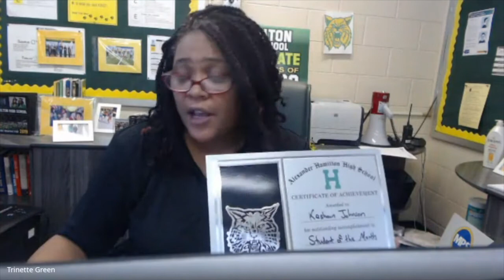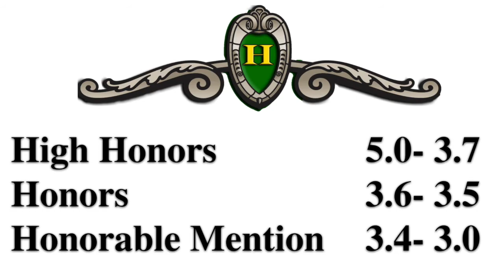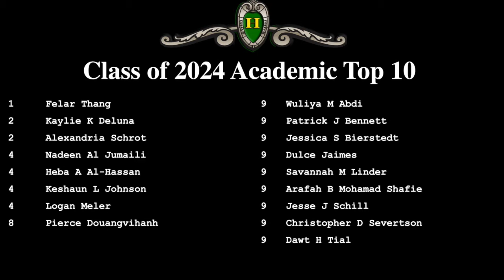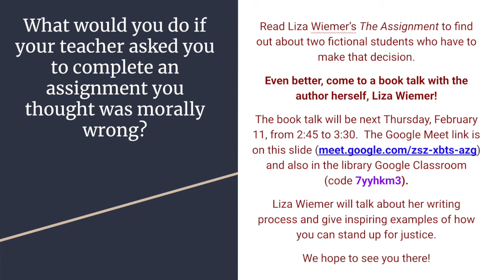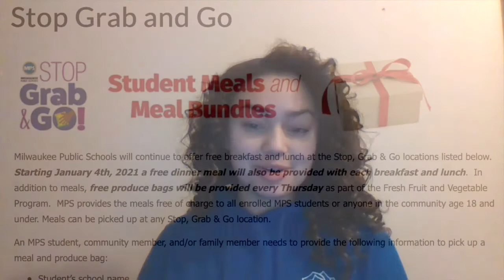Feb 5, The Morning Show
The is the Morning Annoouncements fot Alexander Hamilton High School Milwaukee, WI. This is the announcments for Friday, February 5th 2021.